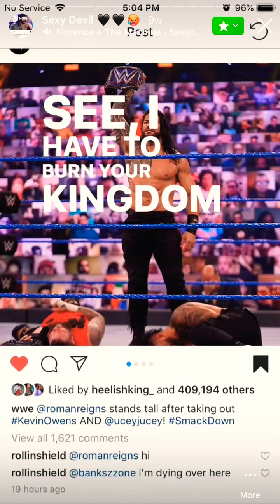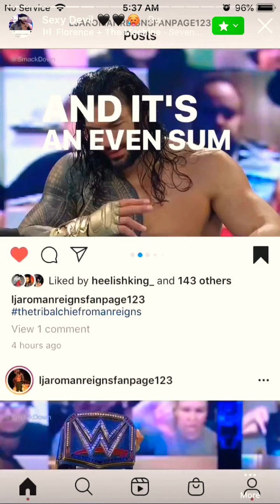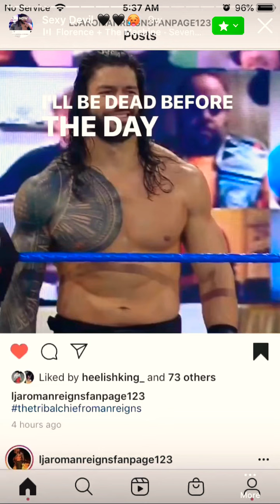Roman Reigns My Tribal Chief// Seven Devils🖤🖤🖤🖤🖤